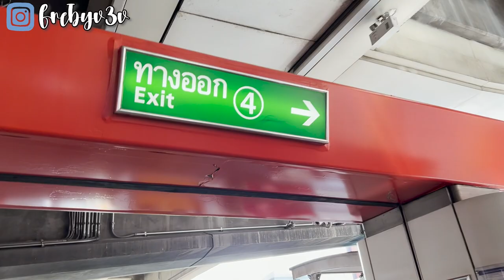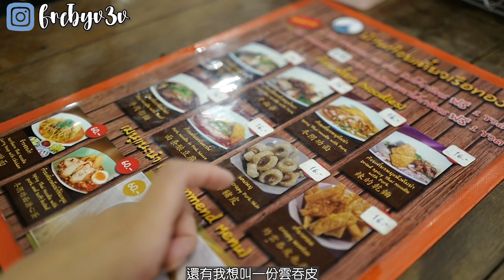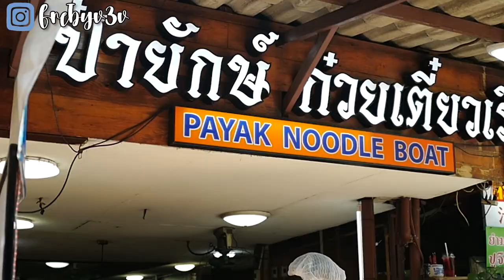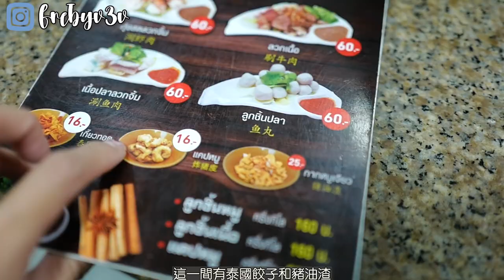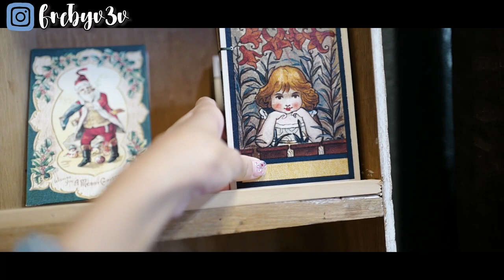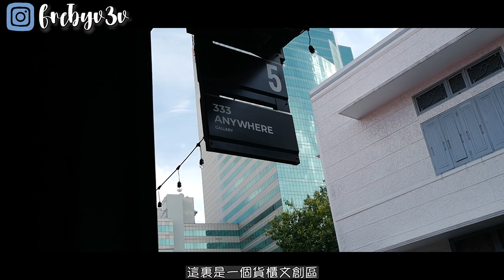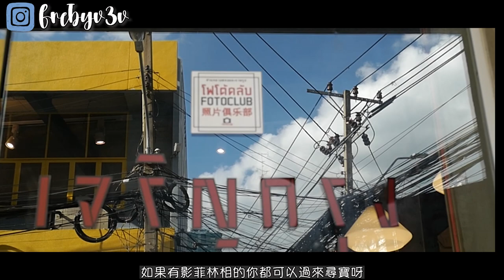【泰國曼谷】食盡曼谷船麵一條街| 古著文青愛好必到老倉庫文創區 | 曼谷菲林底片小店攝影友必到尋寶店｜BTS勝利紀念碑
📍今回到訪地點

🥣 The best of noodle boat(勝利紀念碑站)

Ratchawithi Rd, Thanon Phaya Thai, Ratchathewi, Krung Thep Maha Nakhon 10400

乘搭BTS到Victory Monument4號出口
天橋直行
見到小河落橋即到達

☕️Warehouse 30

48 Charoen Krung 30, Bang Rak, Bangkok 10500泰國

📷Fotoclub BKK

1158 Charoen Krung 32 Alley, Bang Rak, Bangkok 10500泰國